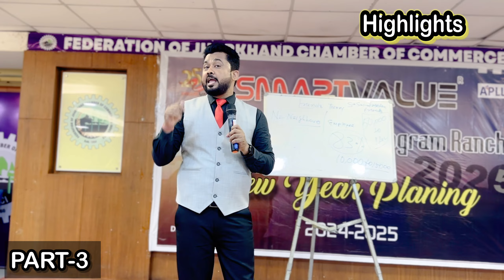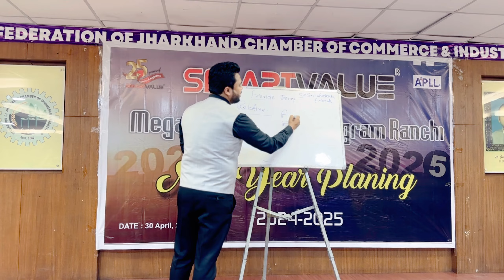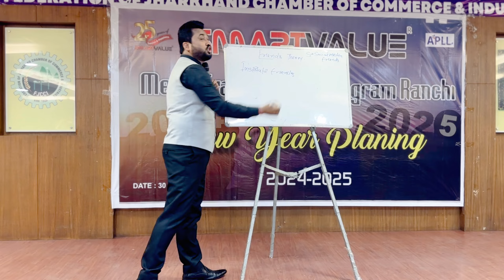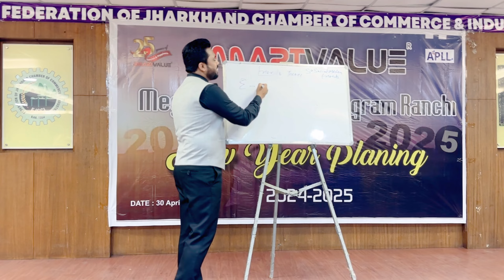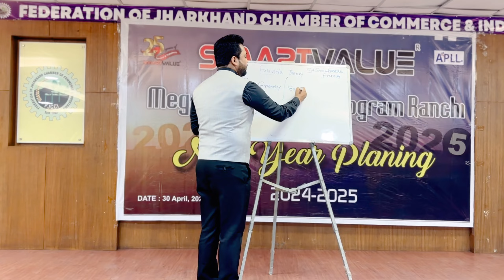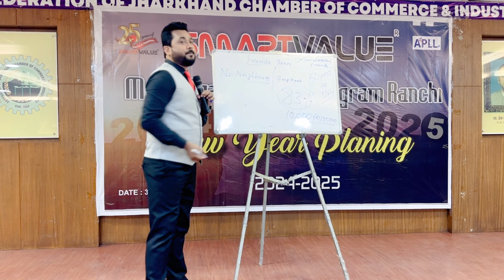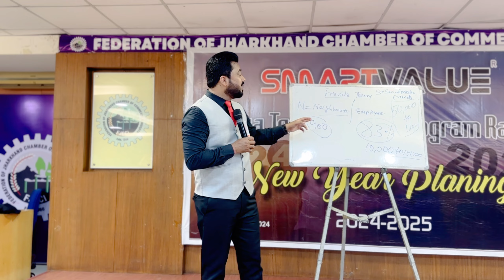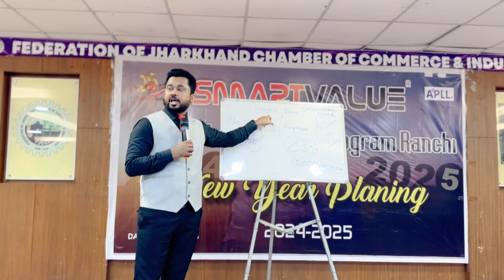INVITATION Training ॥ PART-3 ॥ धमाकेदार Training ॥ Direct Selling ॥ Motivational video ॥ Success